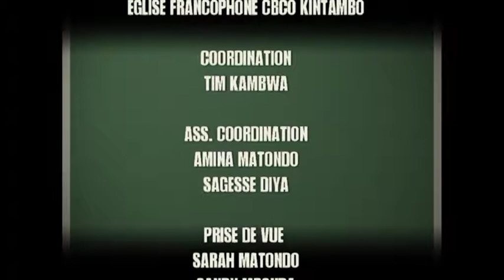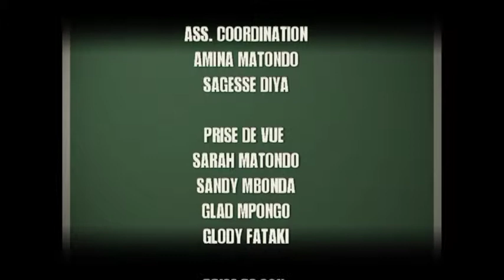Pasteur Norman MBINI - Combattre les oeuvres de mamon - 11 OCTOBRE 2015